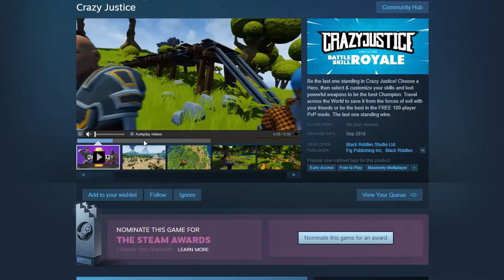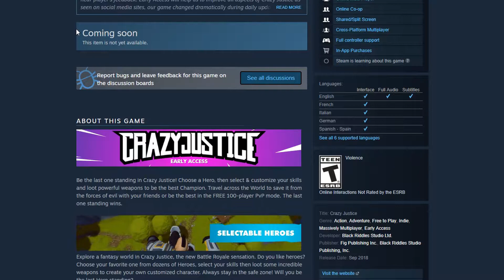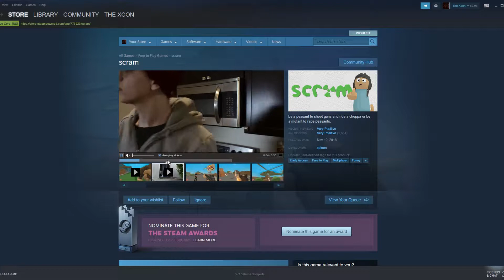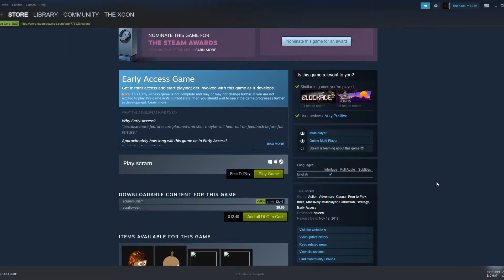31 Days of December 2018 - Day 4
Today we return to 31 Days of December as i play some more games from the Free to Play Section on Steam